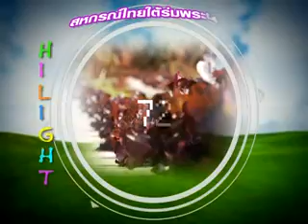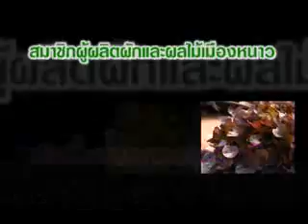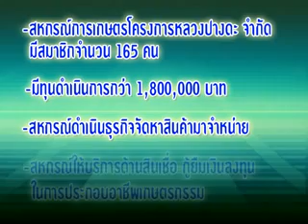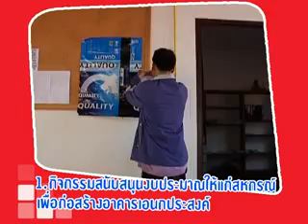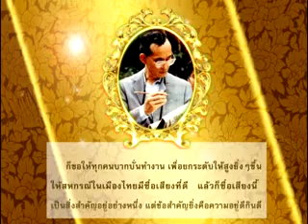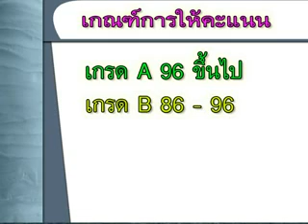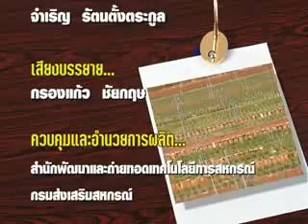สหกรณ์ยุคใหม่ฯ ตอนที่1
รายการ สหกรณ์ยุคใหม่ ก้าวไกลพัฒนา ผลิตและเผยแพร่โดย กรมส่งเสริมสหกรณ์ ผู้เป็นเจ้าของลิขสิทธิ์
สงวนสิทธิ์ : ในรูปแบบ เนื้อหารายการ ภาพและดนตรีประกอบ ห้ามผู้ใดลอกเลียนแบบ  ทำซ้ำ ดัดแปลง แก้ไข ส่วนหนึ่งส่วนใดไปใช้เพื่อการอื่น โดยมิได้รับอนุญาตจากกรมส่งเสริมสหกรณ์
ติดต่อกลุ่มเผยแพร่และประชาสัมพันธ์ โทร. 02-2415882